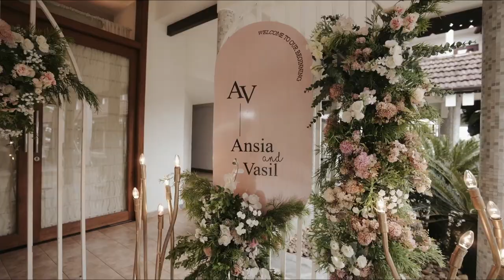Ansia & Vasil | Wedding Teaser | Calicut | Cochin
Here's the Wedding Teaser of Ansia & Vasil, for more updates visit instagram

Decor : One Touch Events
Venue : Ramada Resort, Cochin